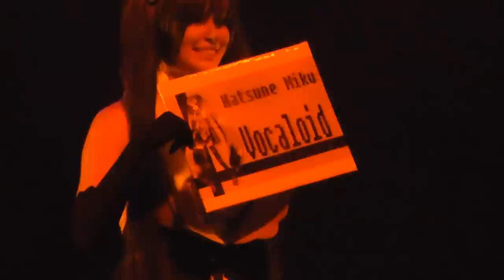Cosplay Show : Hatsume Miku & Kagamine Rin de Vocaloid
Cosplay lors de la Japan Expo 2012.
Session du Vendredi 06 Juillet